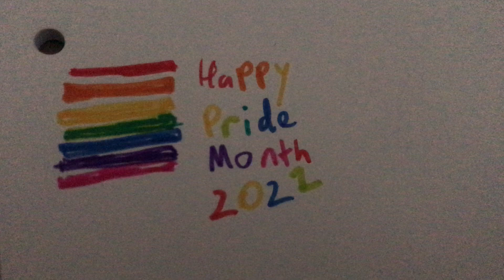Happy Pride Month 2021!!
I believe (even tho I’m Muslim and it’s considered “haram”) that LGBT rights are the same as human rights and that LGBT people are equally the same! Don’t be afraid to coming out(unless if you live in a anti LGBT, extremely religious, same sex discriminating or LGBT-phobic household) be yourself! 🏳️‍🌈
Happy Pride Month 2021 everyone!